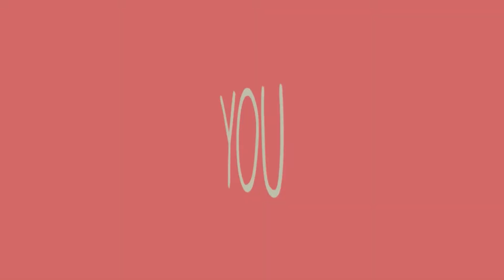Faithbridge Kids! // April 18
Faithbridge Kids! brings us a lesson that no matter how hard things get, God is powerful and has given us a friend, the Holy Spirit, to help guide us.